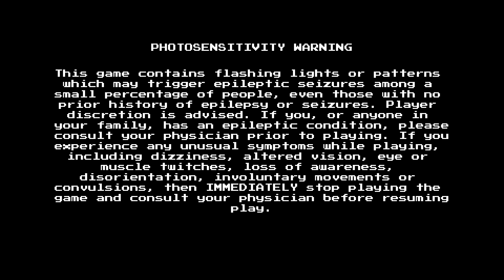Mega Man 3 - 1990 [PS5](Part 5 ENDING / Dr.Willy) Mega Man Legacy Collection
Mega Man 3 takes place during an unspecified year during the 21st century (20XX). The mad scientist Dr. Wily, having twice had plans for world domination dashed, claims to have reformed and begins work with Dr. Light on a project to build a peace-keeping robot named "Gamma". Robot Masters in charge of a set of "mining worlds", however, go berserk and make off with Gamma's eight power crystals. Mega Man is called into action, this time with a canine companion named Rush, to retrieve the crystals from the sites. Throughout his mission, the protagonist continuously encounters and spars with Break Man, a masked foe who has abilities comparable to Mega Man's own. After Mega Man destroys the eight Robot Masters, he then revisits four of the mining sites to face off against eight "Doc Robots", who possess the abilities of the Robot Masters from Mega Man's previous mission. Once the crystals are retrieved, Wily reverts to his evil ways, steals Gamma, and retreats to his new fortress. To stop Wily's newest plan to conquer the world, Mega Man destroys Gamma and defeats Wily in a final confrontation. As the fortress begins to crumble, Break Man appears in enough time to save Mega Man, but is too late to save Wily, who is seen being crushed under the rubble. When Mega Man regains consciousness in Dr. Light's lab, his creator informs him that Break Man was actually his older brother Proto Man.